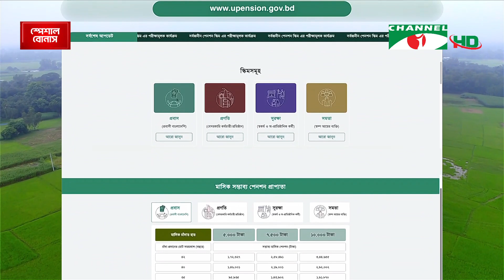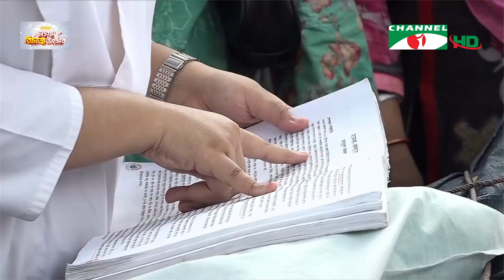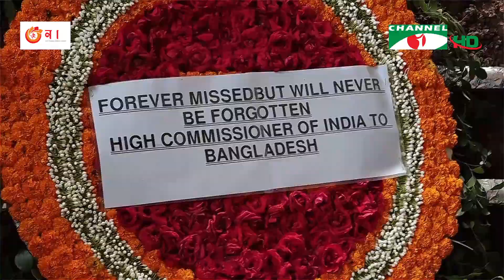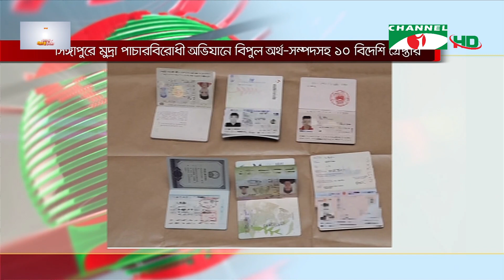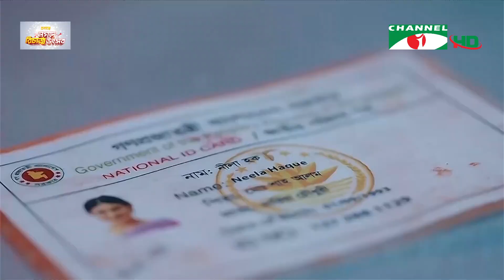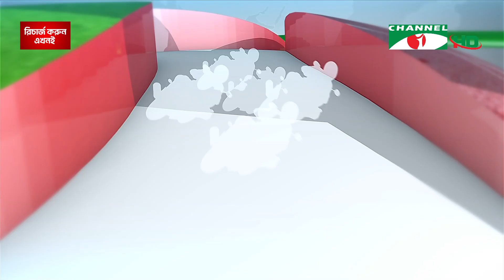চ্যানেল আই সন্ধ্যা ৭ টার সংবাদ | Channel i News 7 pm | 17 August, 2023